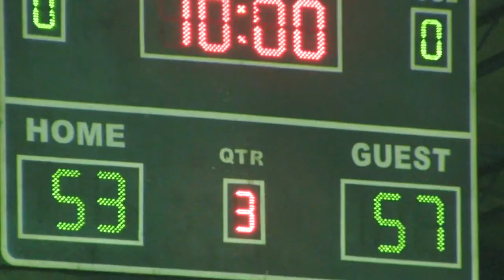Bobonan vs BOPK 3rd Quarter